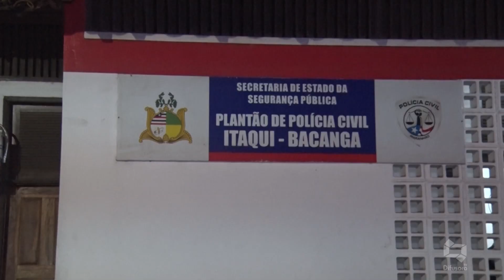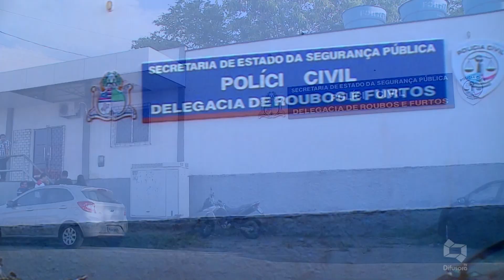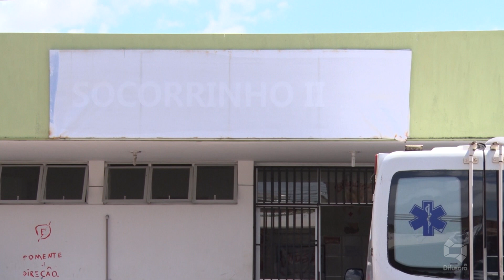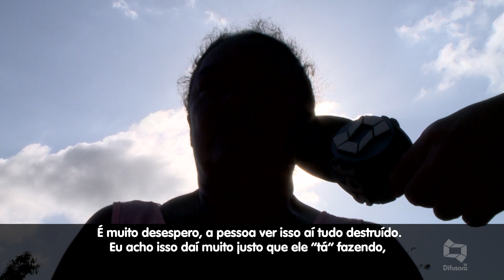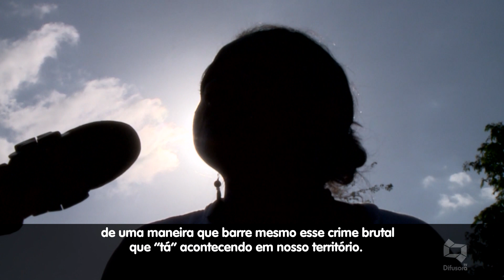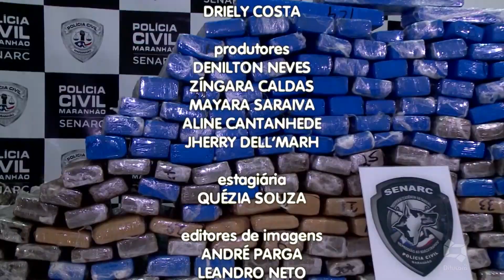[Edição020819]Assista a edição completa do Bandeira 2 desta sexta-feira